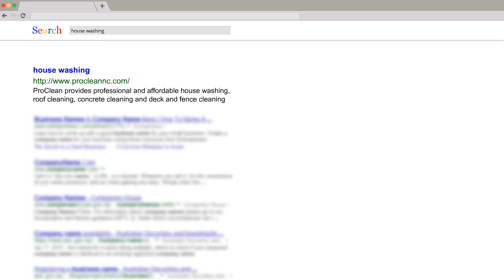house washing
ProClean provides professional and affordable house washing, roof cleaning, concrete cleaning and deck and fence cleaning services to the Hickory, Granite Falls, Lenoir, NC and surrounding areas.

Keyword Searches:
pressure washing
roof cleaning
concrete cleaning
deck cleaning
fence cleaning
driveway cleaning
house soft wash
roof washing
gutter cleaning

Name:
ProClean Pressure Washing and Softwash

Address:
6735 Waterfront Dr, Hickory, NC 28601, United States